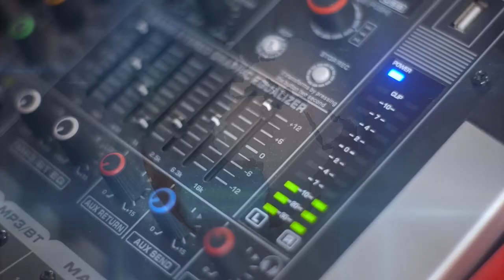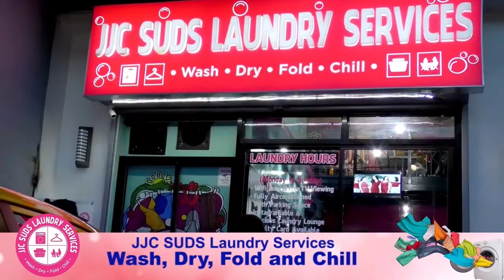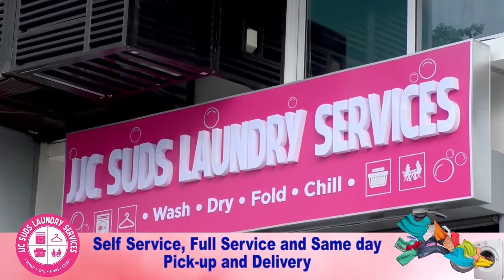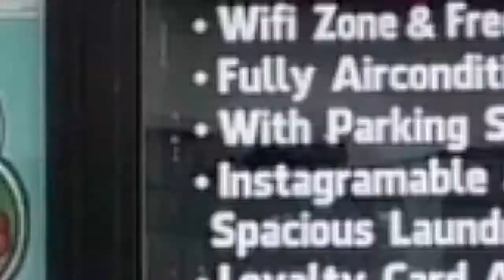BulletExpress | BULLET EXPRESS | Guest:Cyrus James Santelices & Peejay Soliman | January 22, 2020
BULLET EXPRESS | January 22, 2020
Hosted by: EDWIN "GABAT" LARA

Guests:
Cyrus James Santelices
      Team Manager, Cam. Sur Express
      Peejay Soliman
      Team Captain, Cam. Sur Express